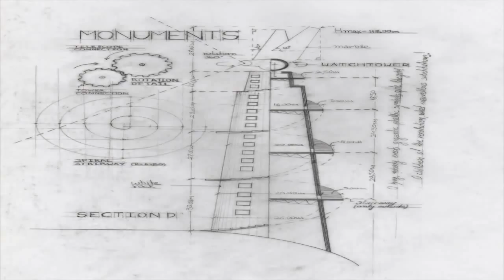TEASER II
I. Occam's Razor
II. The Blind House
III. Great Expectations
IV. Kneel and Disconnect
V. Drawing the Line
VI. The Incident
VII. Your Unpleasant Family
VIII. The Yellow Windows of the Evening Train
IX. Time Flies
X. Degree Zero of Liberty
XI. Octane Twisted
XII. The Séance
XIII. Circle of Manias
XIV. I Drive the Hearse
1. Flicker
2. Bonnie The Cat
3. Black Dahlia
4. Remember Me Lover
Fear of a Blank Planet
My Ashes
Anesthetize
Sentimental
Way Out of Here
Sleep Together
Deadwing
Shallow
Lazarus
Halo
Arriving Somewhere But Not Here
Mellotron Scratch
Open Car
The Start of Something Beautiful
Glass Arm Shattering
In Absentia
Blackest Eyes
Trains
Lips of Ashes
The Sound of Muzak
Gravity Eyelids
Wedding Nails
Prodigal
.3 (Dot Three)
The Creator Has A Mastertape
Heartattack In A Layby
Strip The Soul
Collapse The Light Into Earth
Lightbulb Sun
How Is Your Life Today?
Four Chords That Made A Million
Shesmovedon
Last Chance To Evacuate Planet Earth Before It Is Recycled
The Rest Will Flow
Hatesong
Where We Would Be
Russia On Ice
Feel So Low
Even Less
Piano Lessons
Stupid Dream
Pure Narcotic
Slave Called Shiver
Don't Hate Me
This Is No Rehearsal
Baby Dream In Cellophane
Stranger By The Minute
A Smart Kid
Tinto Brass
Stop Swimming
Bornlivedie
Signify
The Sleep of No Dreaming
Pagan
Waiting Phase One
Waiting Phase Two
Sever
Idiot Prayer
Every Home Is Wired
Intermediate Jesus
Light Mass Prayers
Dark Matter
The Sky Moves Sideways Phase 1
The Colour of Air
I Find That I'm Not There
Wire the Drum
Spiral Circus
Dislocated Day
The Moon Touches Your Shoulder
Prepare Yourself
Moonloop"
The Sky Moves Sideways Phase 2
Is...Not
Off the Map
What You Are Listening To...
Synesthesia
Monuments Burn into Moments
Always Never
Up the Downstair
Not Beautiful Anymore
Siren
Small Fish
Burning Sky
Fadeaway
Music for the Head
Jupiter Island
Third Eye Surfer
On the Sunday of Life...
The Nostalgia Factory
Space Transmission
Message from a Self-Destructing Turnip
Radioactive Toy
Nine Cats
Hymn
Footprints
Linton Samuel Dawson
And the Swallows Dance Above the Sun
Queen Quotes Crowley
No Luck with Rabbits
Begonia Seduction Scene
This Long Silence
It Will Rain for a Million Years

Spiral Circus
Coma Divine
XM
Warszawa
XMII
Rockpalast
Arriving Somewhere...
We Lost the Skyline
Ilosaarirock
Atlanta
Octane Twisted
House of Blues Los Angeles 2003
Yellow Hedgerow Dreamscape
Insignificance
Metanoia
Voyage 34: The Complete Trip
Recordings
Stars Die: The Delerium Years 1991–1997
Box sets
Extended plays
Staircase Infinities
Coma Divine II
Transmission IV
Futile
documentary
Collapse Intro
Drown With Me
Orchidia
Chloroform
Meantime
Nil Recurring
Tarquin's Seaweed Farm
Love, Death & Mussolini
The Nostalgia Factory
remastered
96/24 LPCM stereo
Blu-Ray
5.1 surround sound mix